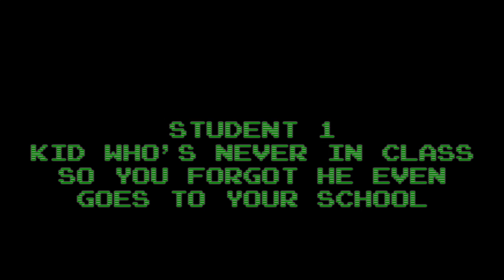realistic outfits for college | Mens Fashion | JOSEPH ARNING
Hey guys! This video I did for fun just to show some back to school outfits. This genuinely has not context or nothing to do with back to school outfits, but please enjoy anyway.

whats up  BROGDAS!

My name is Joseph Baffour Kwaku Gyeu Arning (ik it’s a lot, my parents really went sicko mode when I was born). I am a kid who like to experiment with art.I clearly have way too much free time so I will respond to any and all comments! If you take anything I do, say, or think seriously thats on you bruv. Follow me to have your rent paid, and all students loans deleted.

♛ Snap: josepharning

♛My Camera
♛SD Card
♛Editing Program: Final Cut Pro
♛LED STRIPS

L